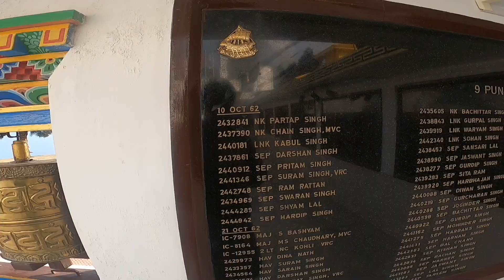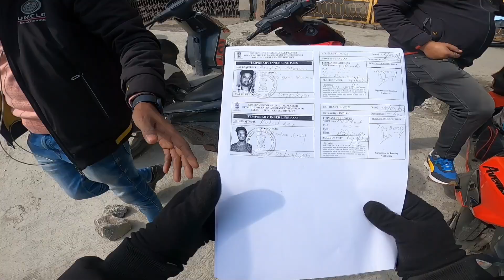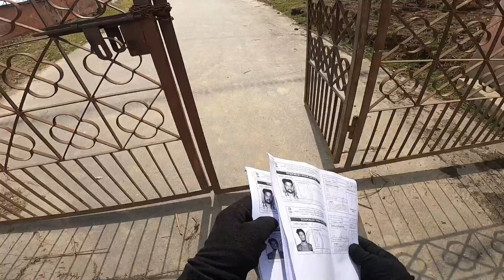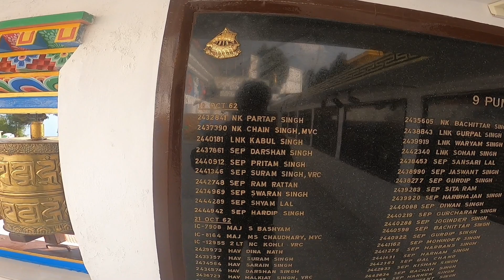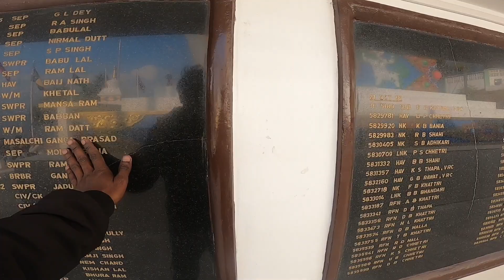Bumla Pass K Liye Permit Guwahati To Tawang Ride ep3